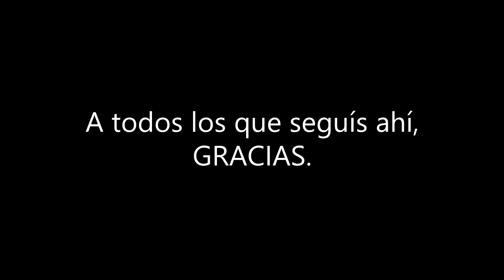BRII | GRACIAS | A Multi-CoD Montage